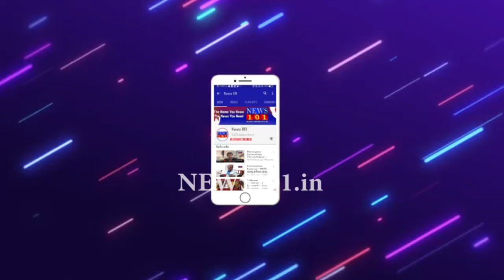Preparing for the Mysore Dasara Festival - ದಸರಾ ಆನೆಗಳಿಗೆ ನಡೆಯುತ್ತಿದೆ ಮರದ ಅಂಬಾರಿ ಕಟ್ಟಿ ತಾಲೀಮು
ಮೈಸುರು : ವಿಶ್ವವಿಖ್ಯಾತ ನಾಡಹಬ್ಬ ದಸರಾ ಮಹೋತ್ಸವ ಹಿನ್ನಲೆ, ಗಜಪಡೆಗೆ ಅರಮನೆ ಅಂಗಳದಲ್ಲಿಯೇ ತಾಲೀಮು ನಡೆಯುತ್ತಿದ್ದು ಇಂದು ಮೊದಲ ಬಾರಿಗೆ ಗೋಪಿ ಆನೆಗೆ ಮರದ ಅಂಬಾರಿ ಕಟ್ಟಿ ತಾಲೀಮು ನಡೆಸಲಾಯಿತು.